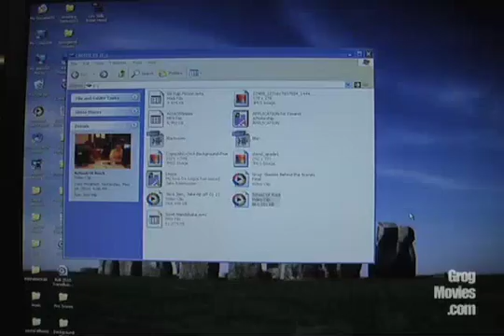HOW COMPUTERS WORK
An ordinary day in a computer can be epic.